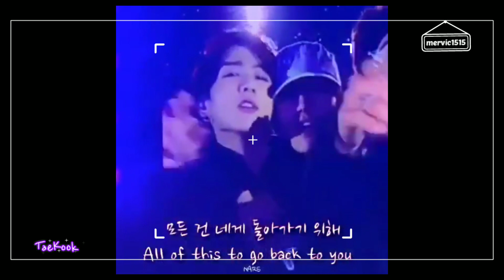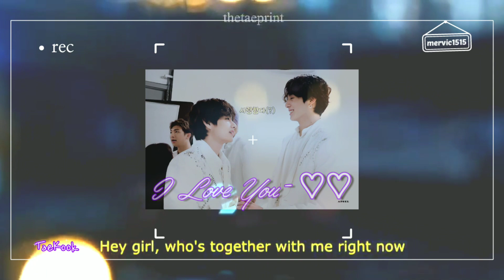[TAEKOOK] unseen and 2020 moments (1)